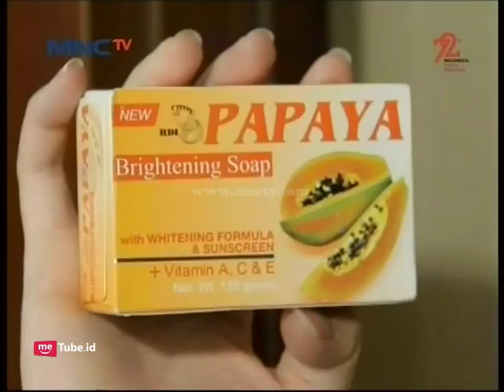Tips Sehat Ala Chacha Federica - Seleb On News (10/8)